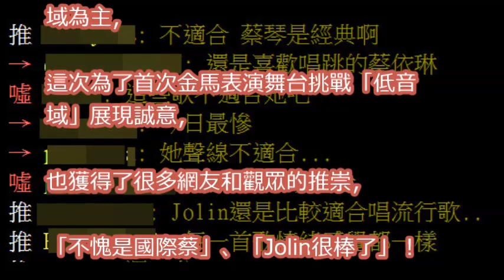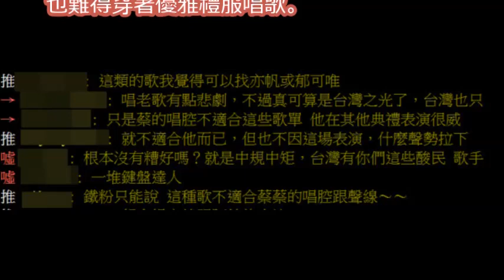金馬獎／蔡依林一開口就大走音！ PTT：太可怕了